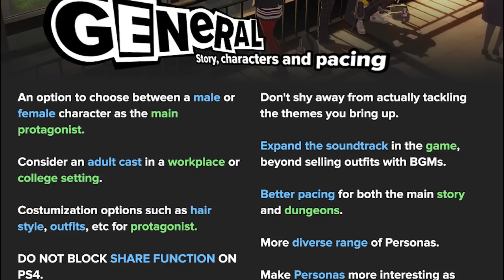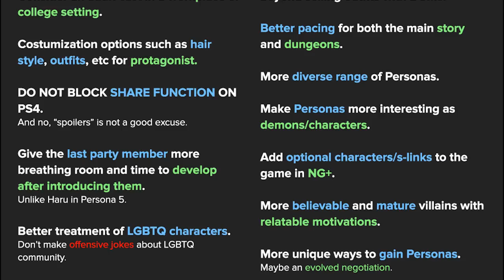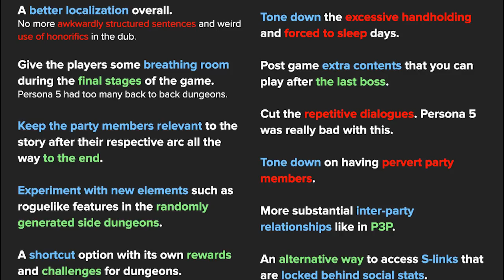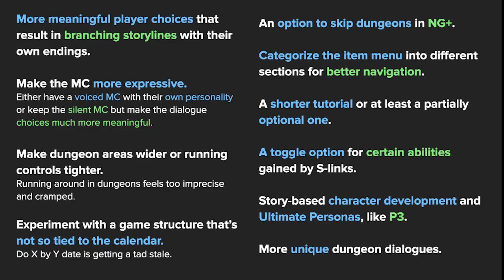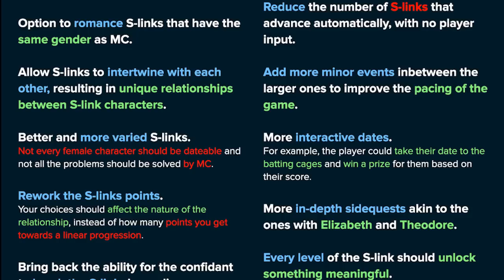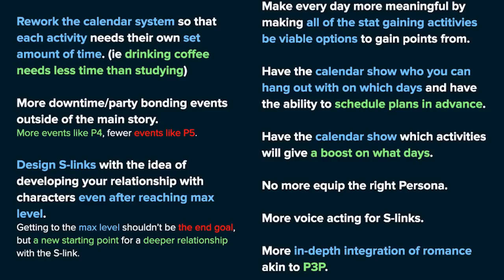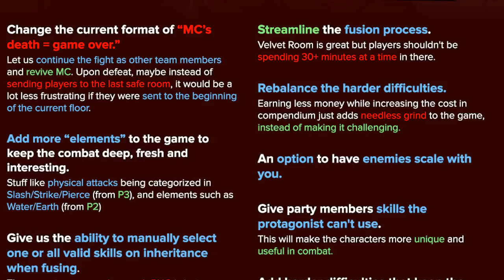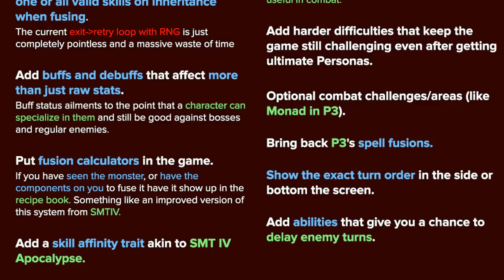ResetERA's Dumb Ways To Improve Persona List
The brilliant game designers at ResetERA have come up with a lot of ways to 'improve' Persona. Some are pretty good, many of them are not, a couple are just downright baffling.
Twitter yeah; @fitherfith